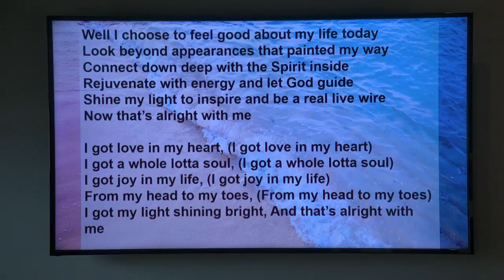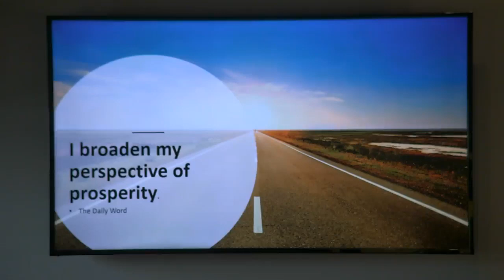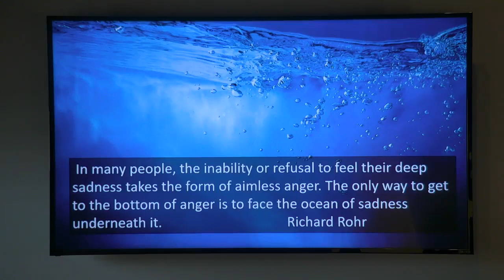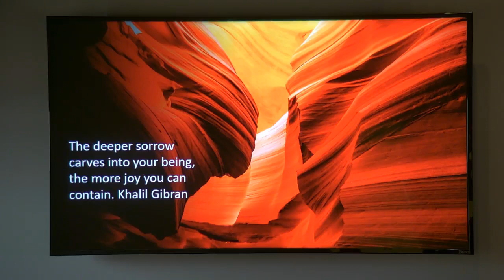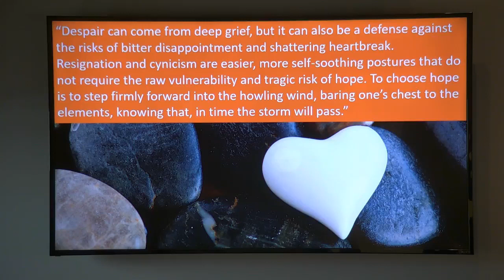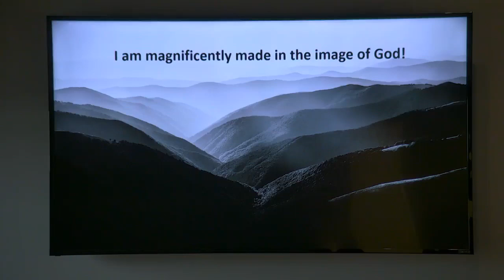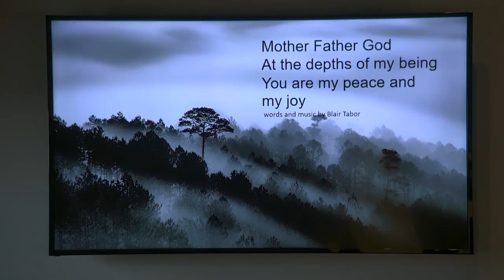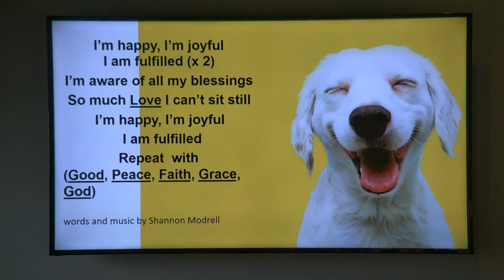The Obstacles to Joy, Part 2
Based on "The Book of Joy" with the Dalai Lama, Archbishop Desmond Tutu and Douglas Abrams.